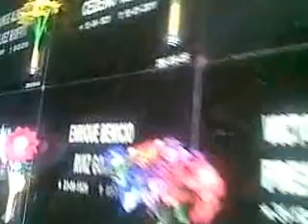Abuela...en su ultima morada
Visitando a la Abuela en el cementerio Jardines de Esperanza. GUAYAQUIL